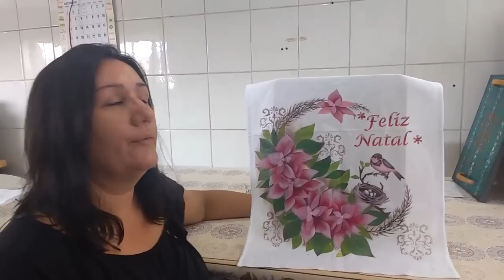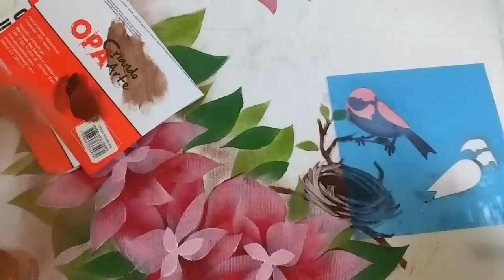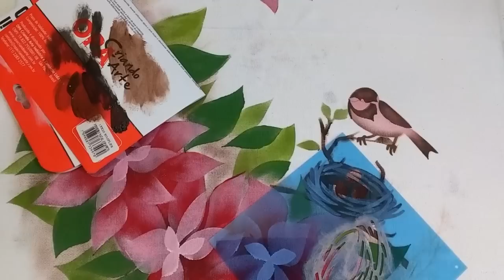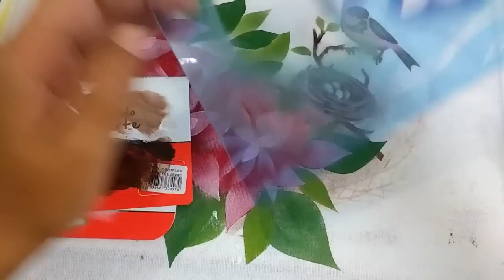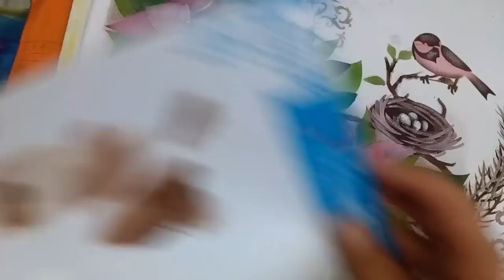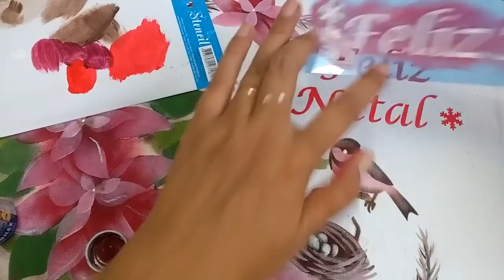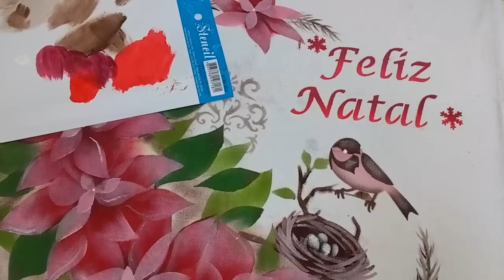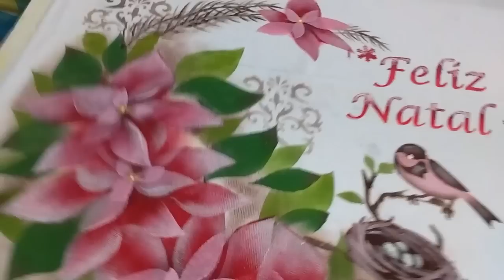PINTURA EM TECIDO COM ESTENCIL - NATAL COM ESTENCIL BICO DE PAPAGAIO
ESTENCEIS:

OPA 1747 - NINHO DE PASSARINHO TAM. 14X14
OPA 1748 - PASSAROS - TAM. 14X14
OPA 1762 - ARABESCO JARRO - TAM. 20X25
OPA 1788 - FELIZ NATAL - TAM. 6X30
OPA 1787 - BICO DE PAPAGAIO - TAM. 20X25